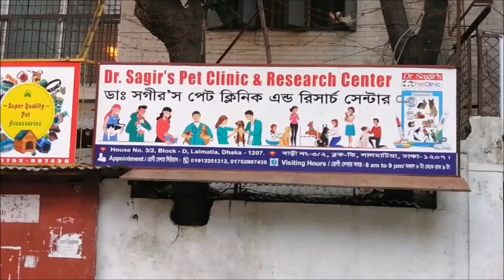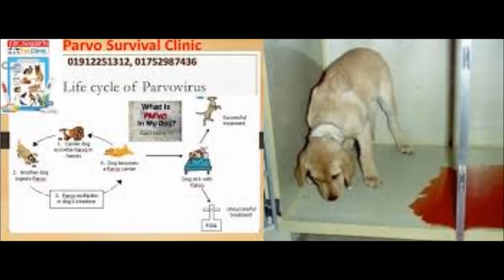Vet in Dhaka City : পোষা প্রাণীর ভ্যাকসিনেশন @ Dr. Sagir's Pet Clinic 01912251312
বাংলাদেশে ভেটেরিনারি ক্লিনিক / হাসপাতাল: পোষা প্রাণীর ভ্যাকসিনেশন Vet in Dhaka City Pet Doctor in Bangladesh @ Dr. Sagir's Pet Clinic 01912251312